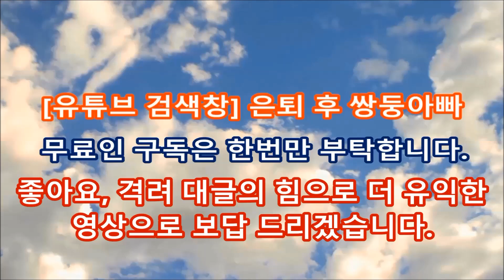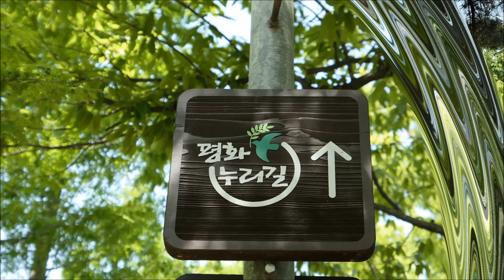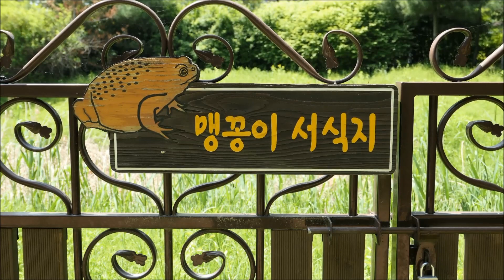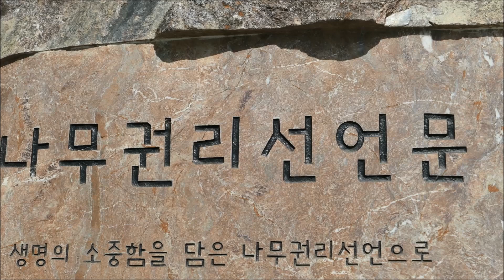은퇴 후 쌍둥아빠 고양시 일산호수공원 걷기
2023년5월9일(화) 가치 가치걷기도보 카페 회원님들과 경기도 고양시에 있는 일산호수공원을 걸었습니다.